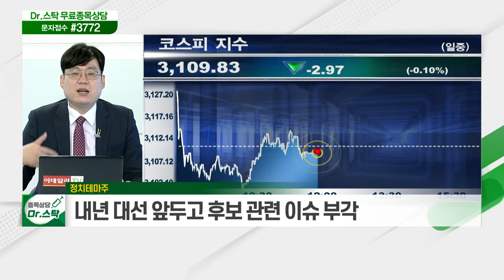코스피, 박스권 흐름 / 정치테마주... 내년 대선 앞두고 후보 관련 이슈 부각_키워드 TALK (20210405)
# 박스권 흐름
- 코스피 3,000p 이하 수급 유입 VS 3,150p 매물벽 염두
- 외국인, 풋옵션 순매수 지속
- 코스피·코스닥·선물·콜옵션 외국인 매도 지속

- 내년 대선 앞두고 후보 관련 이슈 부각
- 단기 급등 따른 리스크 관리 필요
- 한일화학·웅진씽크빅·보성파워텍 등 주목